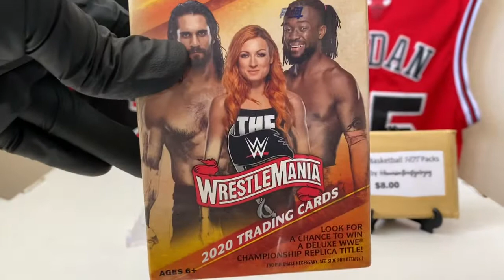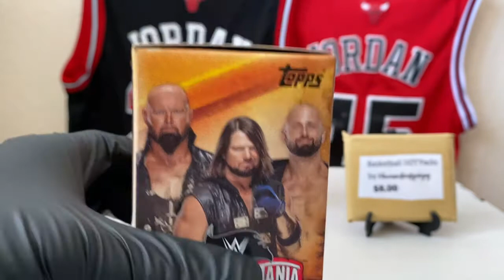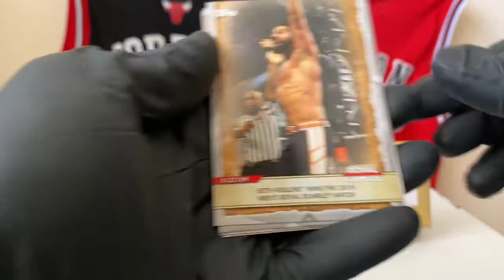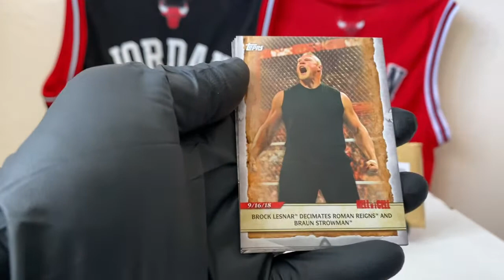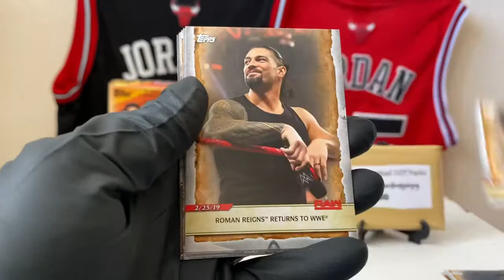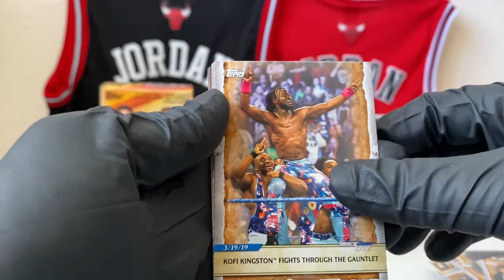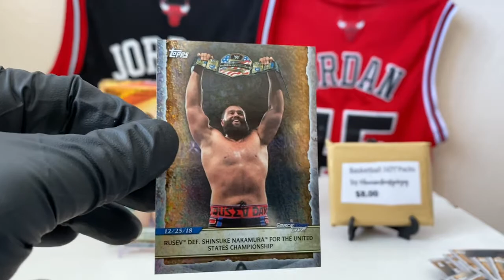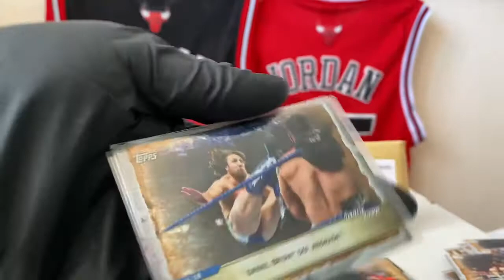Cheap Rips. Topps WWE Wrestlemania 2020 blaster. Nice trophy card!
Cheap Rips